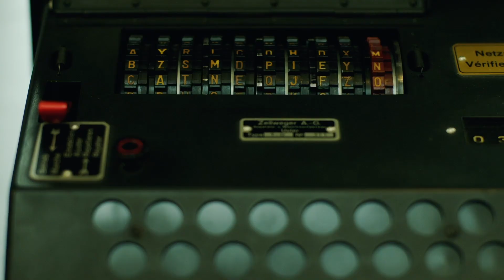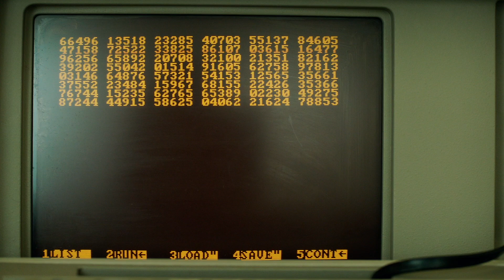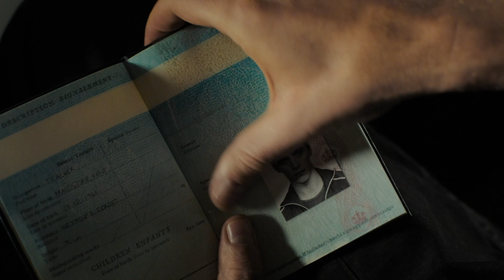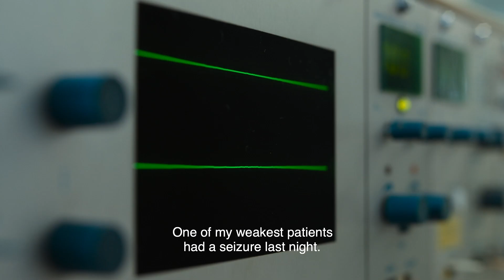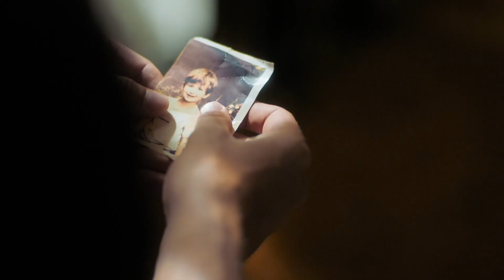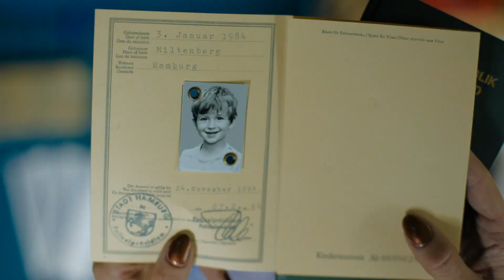Deutschland 83 and 86 RECAP with Martin Rauch | Deutschland83 and Deutschland86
Relive Deutschland 83 and Deutschland 86 through the eyes of Martin Rauch - aka Kolibri.
Deutschland 89 is Now Available on Hulu US, More 4 UK and Amazon Prime Video Deutschland.

Bringing you non-stop entertainment from X Factor, Got Talent, Idols and more!